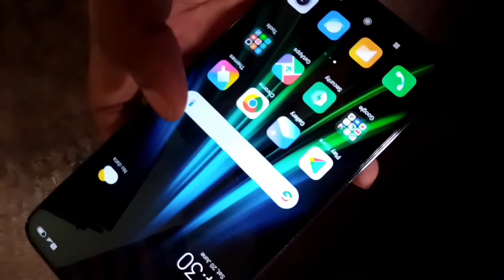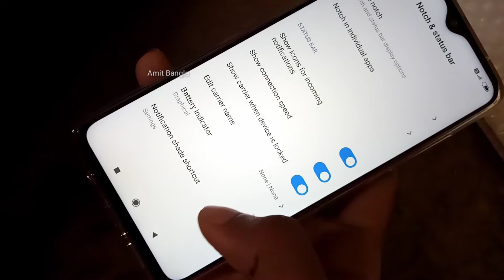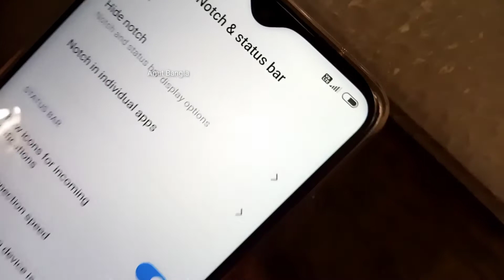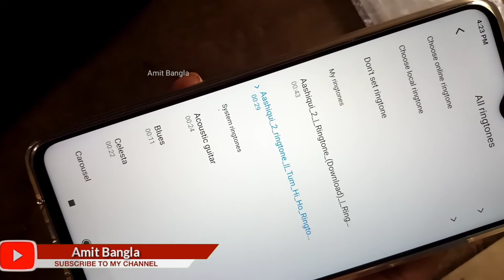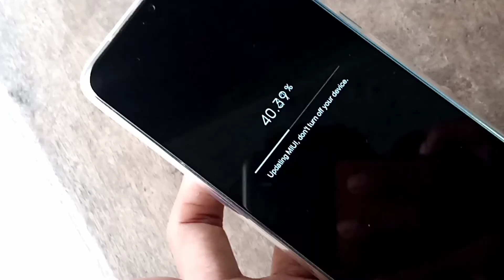Redmi Note 8 Pro Top Feature's || How to Custom Ringtone Set & Battery Percentage Setting's etc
Hello friends.

This video redmi Note 8 Pro top features